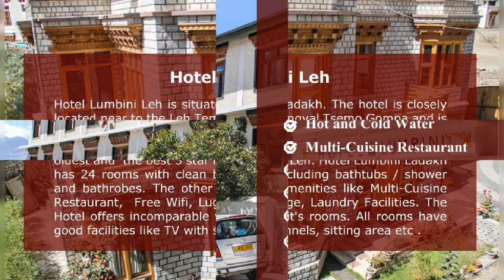Hotel Lumbini Leh ladakh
Hotel Lumbini Leh is located in Leh, Ladakh. The hotel Lumbini is quite close to the Leh Temple and Namgyal Tsemo Gompa and is equally near to the Sankar Gompa and Shanti Stupa. The hotel Lumbini offers best Leh accommodation to the guests, it is amongst the oldest and the best 3 star hotels in the Leh.
Hotel Lumbini Ladakh offers 24 rooms with clean bathroom includes bathtub / shower and bathrobes. The other premium amenities the hotel provides are like Multi-Cuisine Restaurant,  Free WiFi, Luggage Storage, Laundry Facilities etc. The Hotel offers incomparable views of Leh from it's rooms. All the rooms have good facilities like TV with satellite channels, sitting area etc.